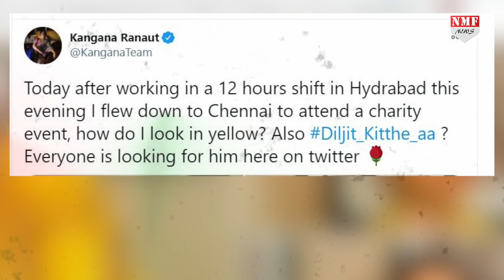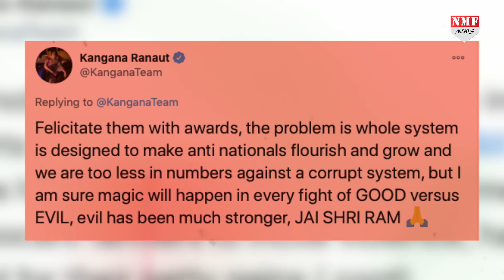किसान आंदोलन : Kangana को Diljit Dosanjh ने दिया ऐसा जवाब कर दिया सबसे सामने मुंह बंद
कंगना रनौत और दिलजीत दोसांझ किसान आंदोलन को लकेर कई दिनों से ट्विटर पर भिड़े हुए हैं. लंबी बहस के बाद दिलजीत दोसांझ चुप बैठ गए थे, लेकिन लगता है कंगना को दिसजीत का चुप बैठना कुछ रास नहीं आ रहा है..कभी तो हाल ही में उन्होंने एक बार फिर से दिलजीत पर तंज कसा...कंगना ने एक बार फिर जुबानी जंग छेड़ दी है और अब दिलजीत ने कंगना को ट्विटर पर जवाब दिया है.